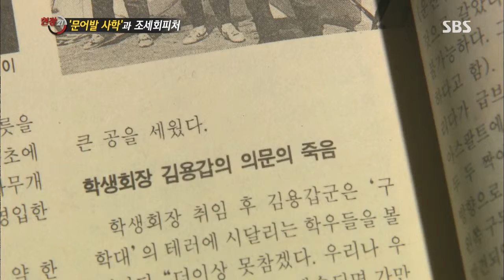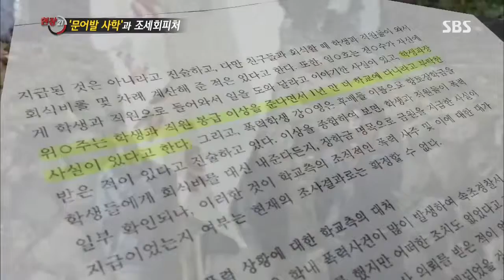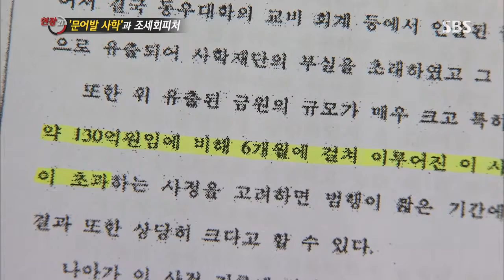[시사/교양] 현장21 (130716) #5(3)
['문어발 사학'과 조세회피처/스마트폰, 독이 되다]